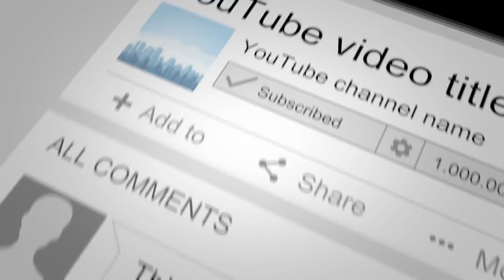Frances Tiafoe vs Peter Gojowczyk | FINAL Delray Beach 2018 Highlights HD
*Thanks for tuning in to @vamostennischannel !*

The satisfaction we get from knowing that we help deliver wonderful highlights to tennis lovers worldwide is immeasurably valuable to us.